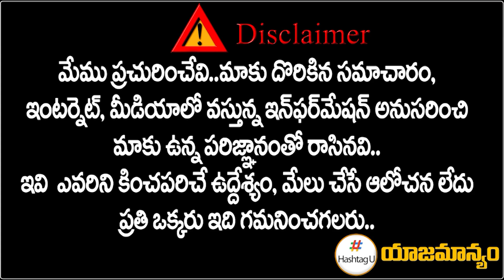Congress Sarpanch Veeresh on T Congress Leaders Padayatra || Alleti Maheshwar Reddy || Hashtag